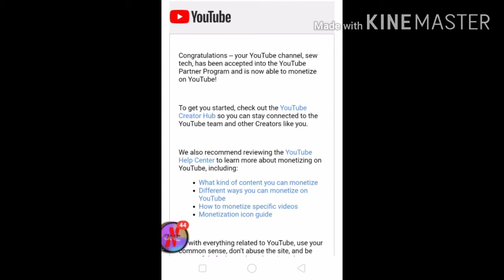Paano ako na monetized Less than 24 hours|| tips to approved|| sew tech